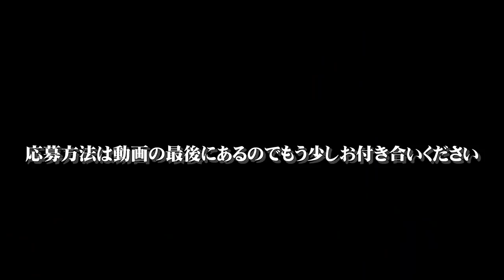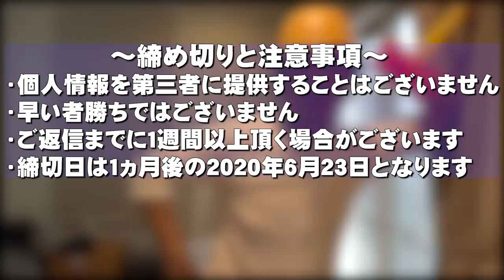外壁塗装を家の中から見てみるとどんな感じ？塗装の新レジェンドまたまた登場です！